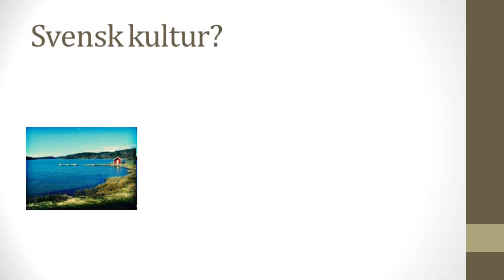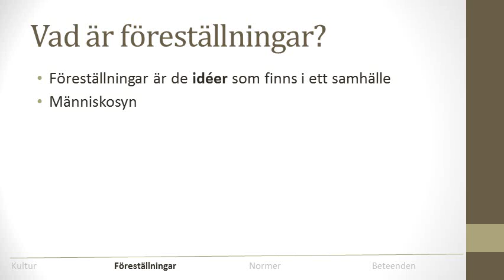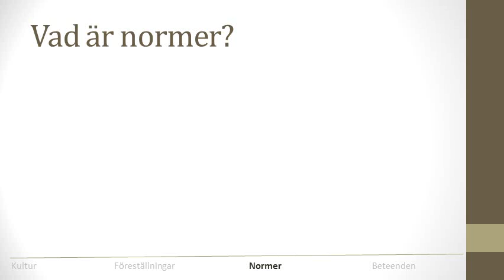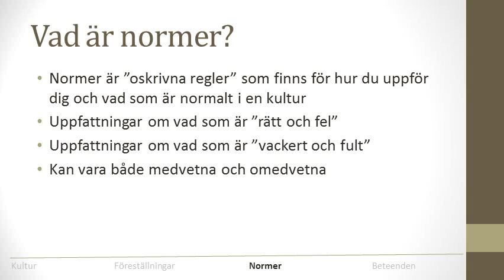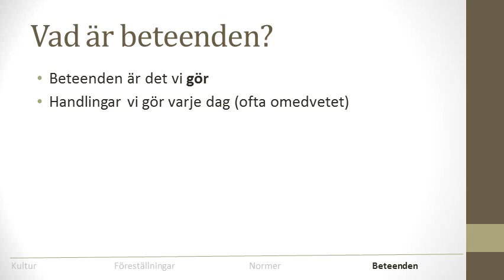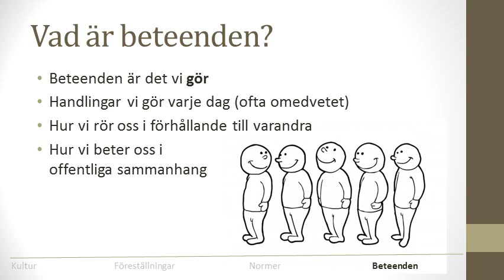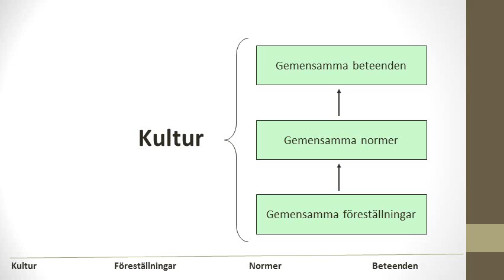Vad är en kultur?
En genomgång av begreppet "kultur" - de gemensamma föreställningar, normer och beteende som finns i en grupp eller i ett samhälle.